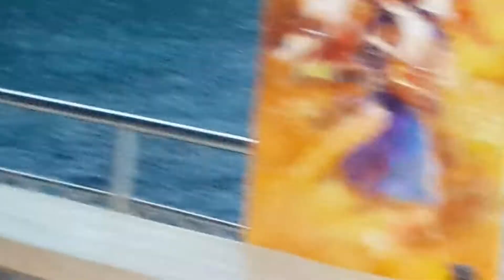Nahcivan Televizyonu röportaj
Mustafa Ali Kasap Nahcivan Tv için röportaj görüntüleri Fethiye 2019 Kasım